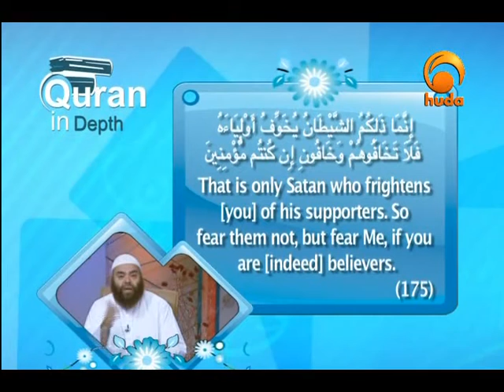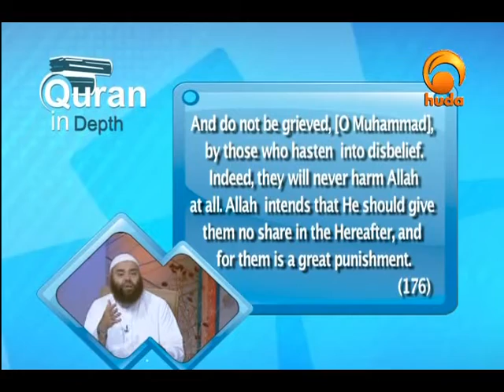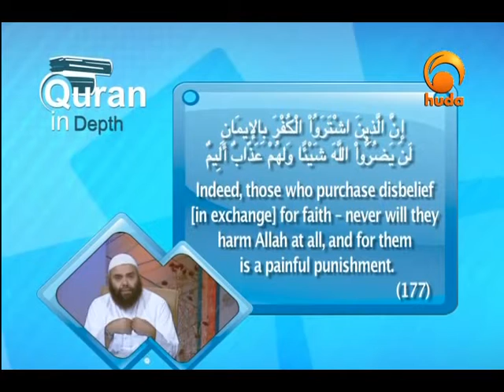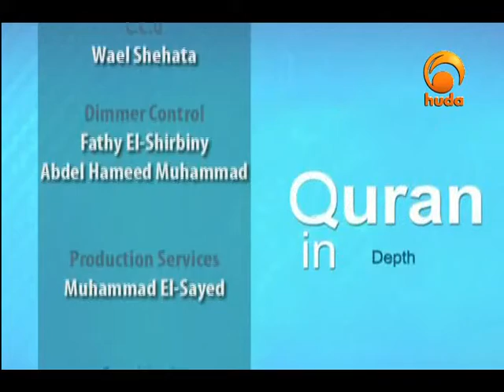Quran in Depth: Surat Aal-Imran verses (175-177)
Quran in Depth is a program that explains the meanings of the Quran so that the viewers can understand its messages. Shaykh Ibrahim Zidan provides an access key to the greatest source of guidance ever.